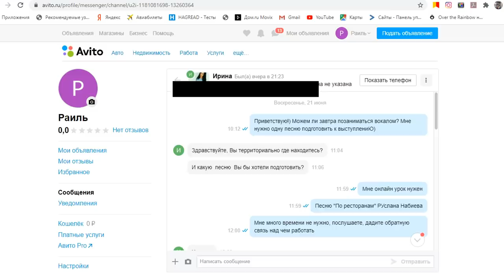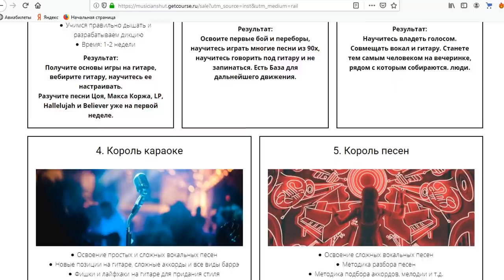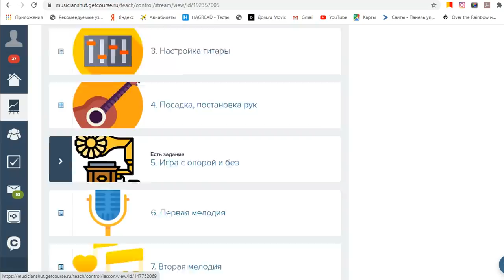ПЕВЕЦ притворился НОВИЧКОМ на уроках ВОКАЛА за 200₽ 300₽ и 1500 РУБЛЕЙ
Реакция педагогов на вокалиста на уроках вокала онлайн

Всем привет! Меня зовут Раиль Арсланов. Здесь радую вас музыкальными видео, пранками, каверами под гитару, баян и дарю только позитиффф!